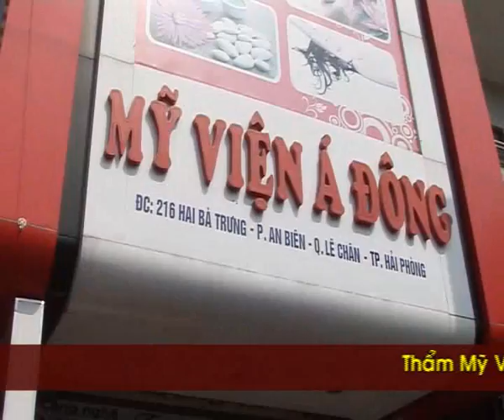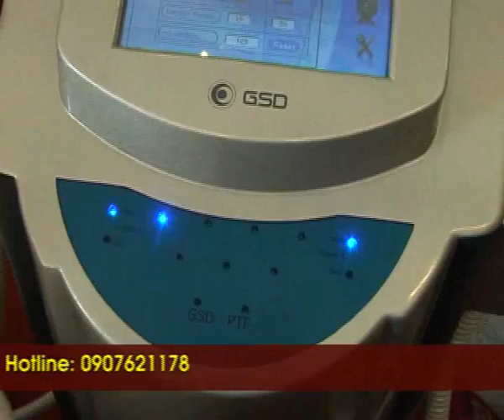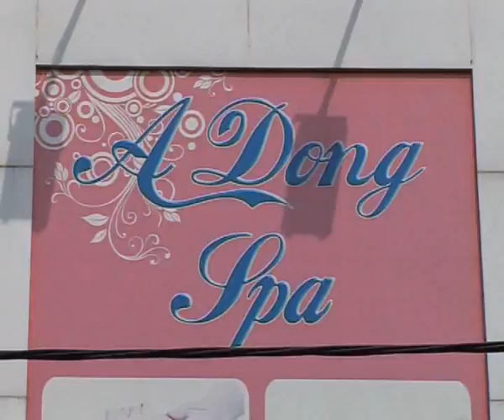MỸ VIỆN Á ĐÔNG - HẢI PHÒNG (06+11+2012)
Tư Vấn Tiêu Dùng - kênh H2
Sức Khỏe & An toàn thực phẩm - kênh H2
Khám Phá Việt - kênh H2